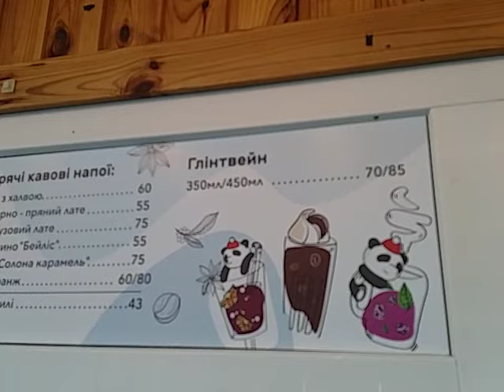В КИЕВЕ сегодня Что было утром Лепят баб👮 Технику выставили Летают птицы Прошли веселые дни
Киев влог - это новый интересный влог про Киев сейчас Позняки Прогулка по Киеву а также события и жизнь в Киеве сегодня Показываю Киев только что важное и интересное для зрителей как живет Киев! Гуляю и снимаю красивые места Киева и что сегодня происходит? Как живут в Киеве сейчас люди Как живут киевляне и жители Киева сейчас Влог из Киева и ситуация в городе Видео прогулки по Киеву пешком на Левый берег Как выглядят улицы Киева и парки Что посмотреть в Киеве? Куда сходить в Киеве где отдохнуть и другое

киев зимой, зима, зимовий київ, зимний киев

Как мы сейчас живем в Киеве? Как сейчас выглядит зимний Киев что происходит сегодня